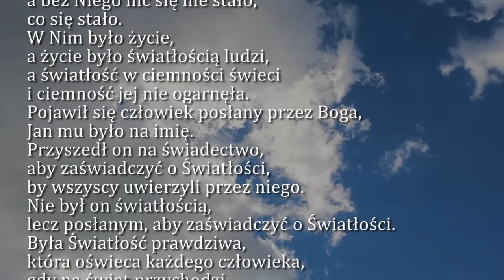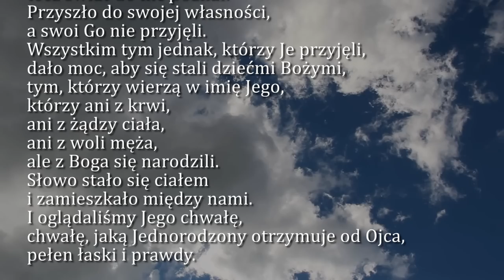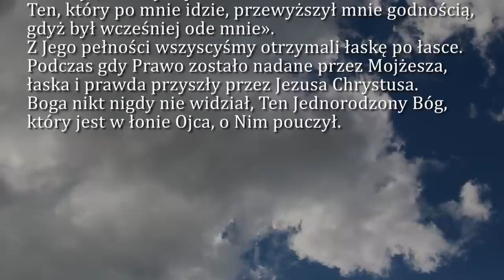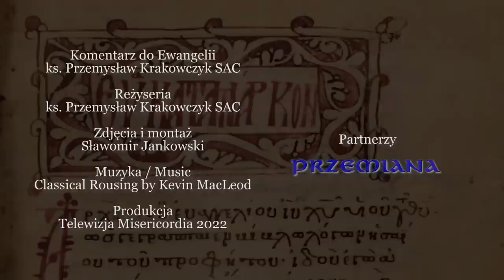Dobra Nowina na dziś | 31 grudnia - Oktawa Narodzenia Pańskiego